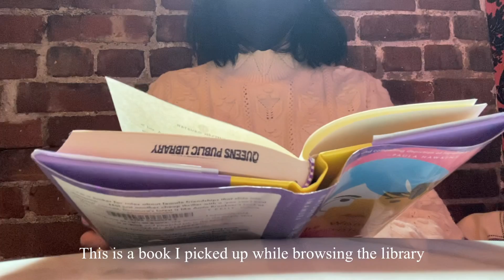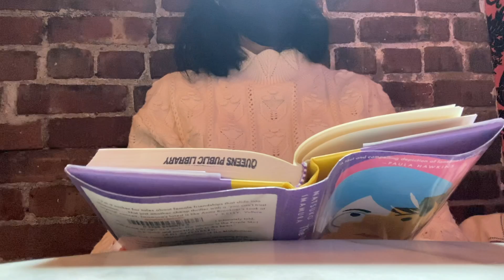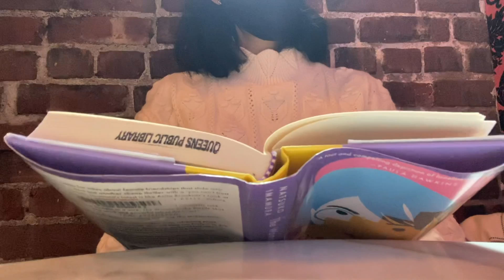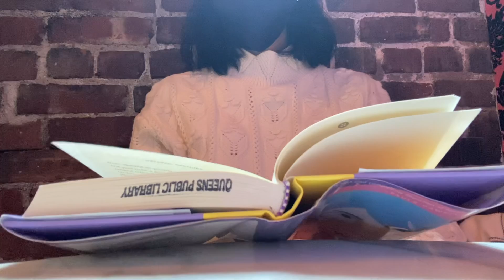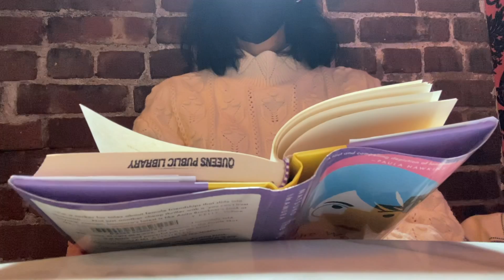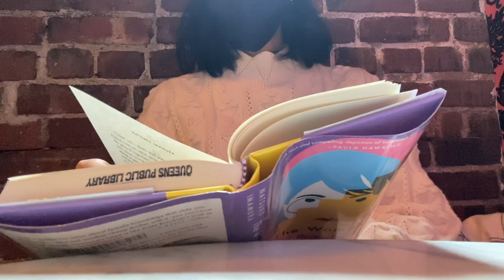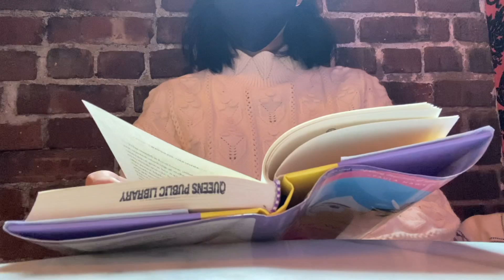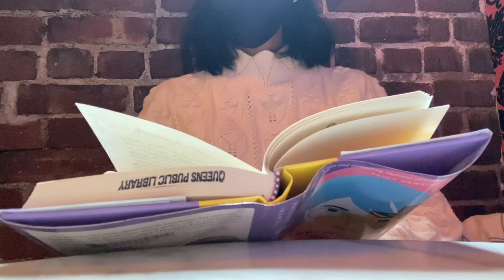Read with Me at a NYC Cafe 📖 | 20 Minutes of Jazz Music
Book escapism during the weekend. What’s a great book you’ve read lately? Would love to find more great reads - drop it in the comment section below :)